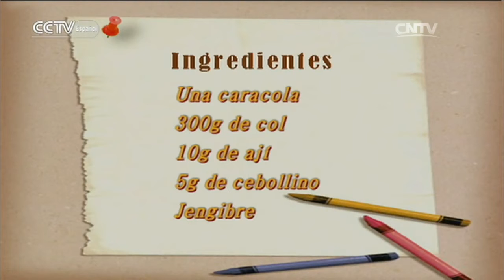De China a Tu Cocina - Caracola con col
De China a Tu Cocina 10/12/2016 Caracola con col